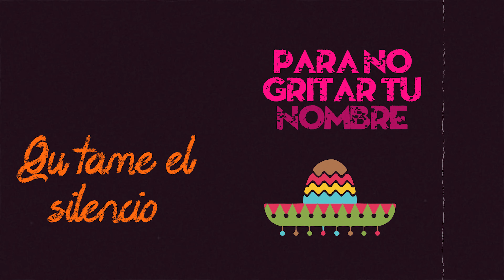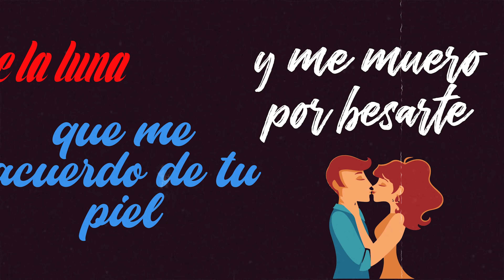QUÍTAME LA NOCHE- ERIKA VIDRIO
Compositora: Erika Vidrio
Producción y arreglos: Joaquin Vidrio ( Viterr- rec)
redes: